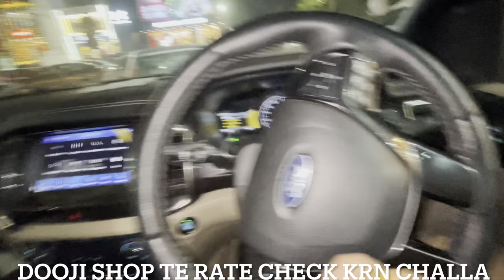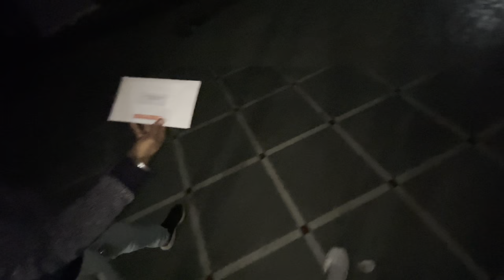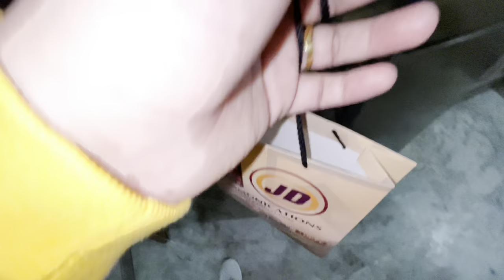Surprise Gift For Ma Wife❤️Iphone 13 Pro Max|Jalandhar Ch Sab Ton Sasti Iphone Shop| 0300 Ale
Lovish Yt👇Channel

Arvi Shergill

Gurvi Shergill